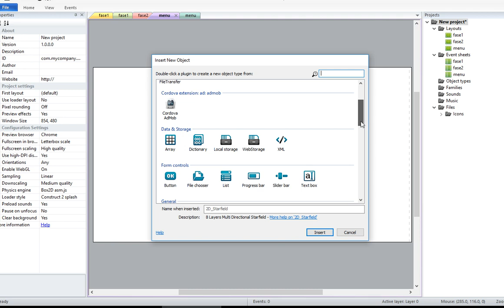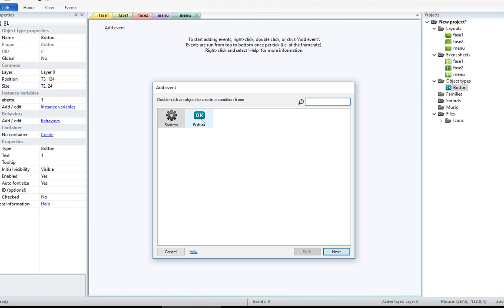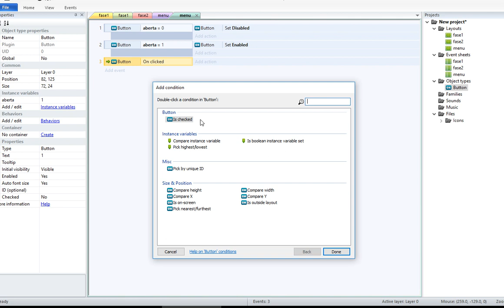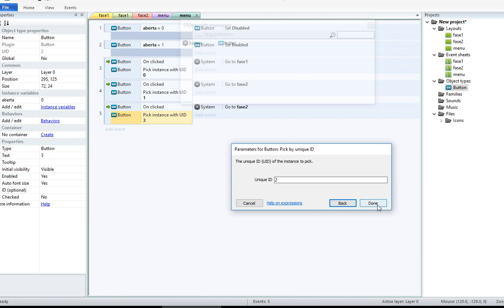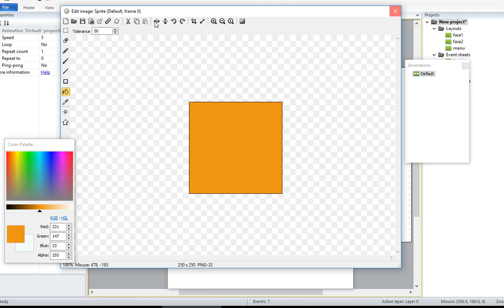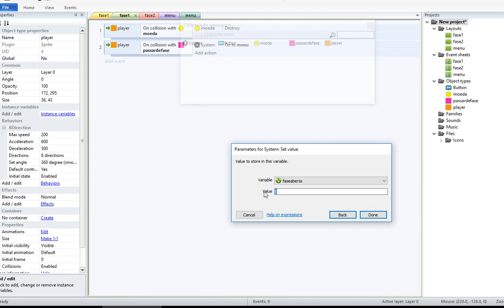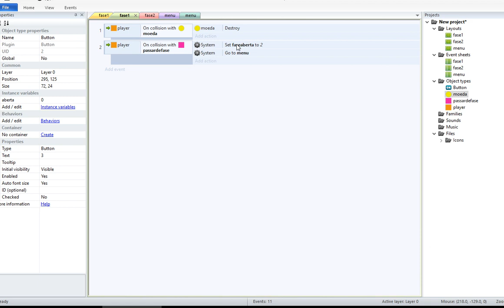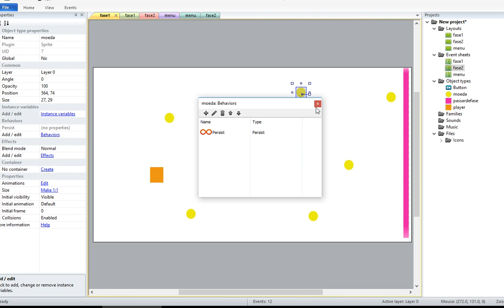Construct 2 - Repetir fase mantendo objetos coletados + seleção de fases simples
Nesse video mostro uma seleção de fases simples e como você pode voltar a uma fase que já passou e os objetos que coletou não estarem mais lá

Link pro tutorial do mapa de seleção de fases